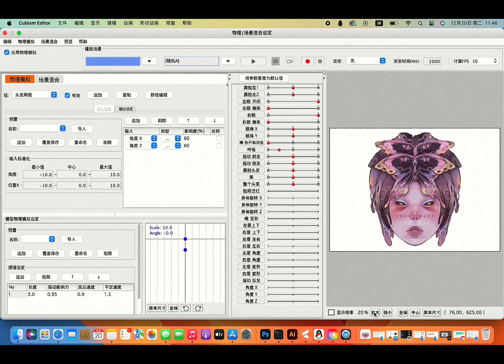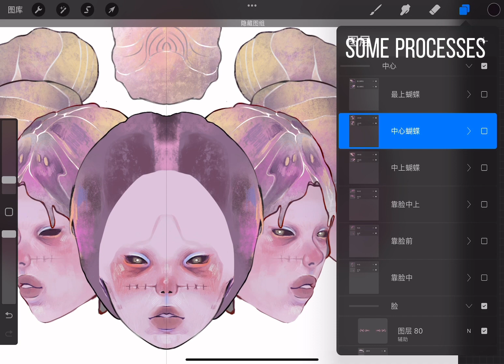Trying Live 2D for the first time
In this project, I employed software called Live2D to create two-dimensional images that emulate the visual depth of three-dimensional models through a series of corresponding 2D images and character modeling. The inspiration for this project stems from the transformative process of a caterpillar becoming a butterfly, portrayed in a personified manner. Throughout the production process, I meticulously crafted nearly 100 layers, including details such as the characters' eyelashes and eyelids, as well as underlying elements beneath everything.